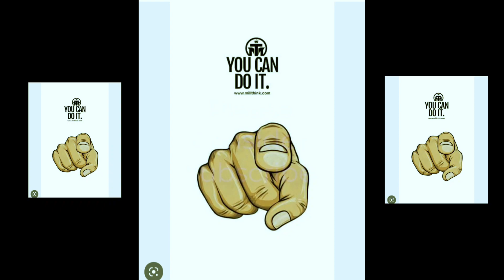Life Motivation Goal Target. Speech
Speech Motivation...goal you life Target Motivation speech...New Videos Motivation